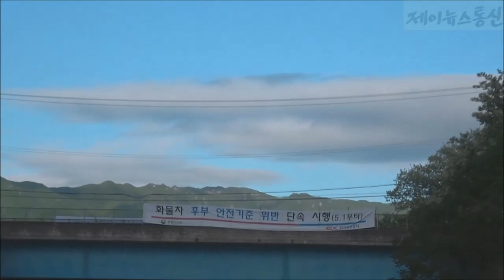제이뉴스통신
컨츄리굿맨 제천시 단양군 뉴스 아름다운 세상 만들자 진실 상식 양심 제천시 가는길